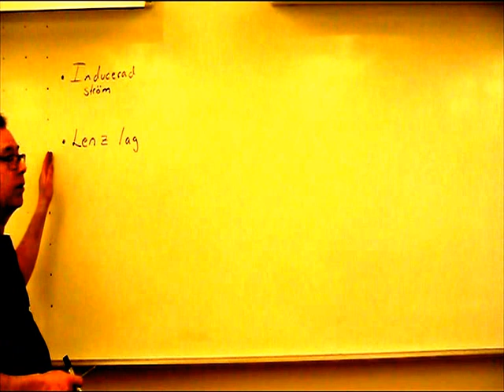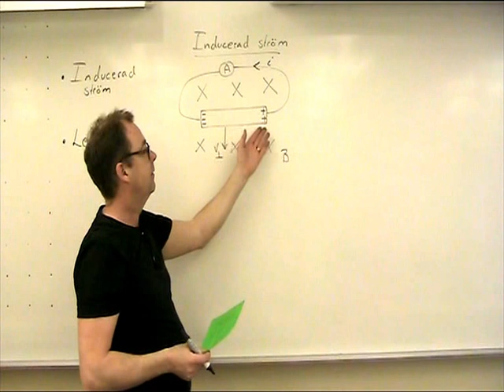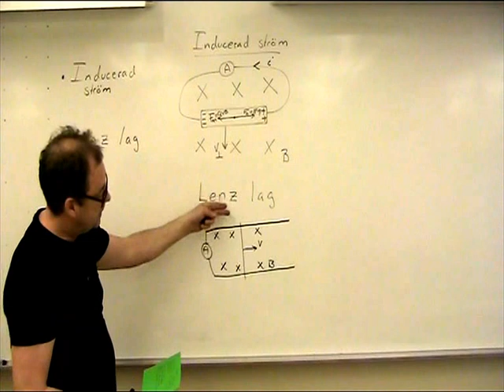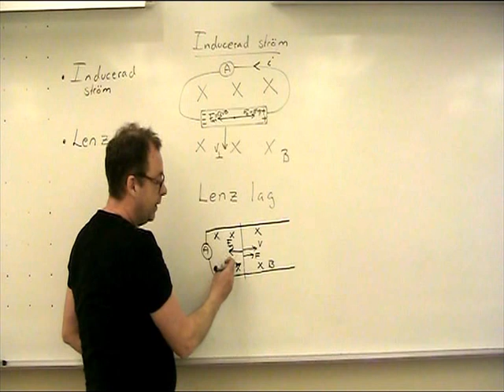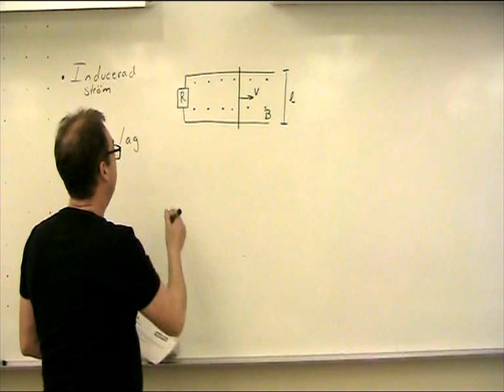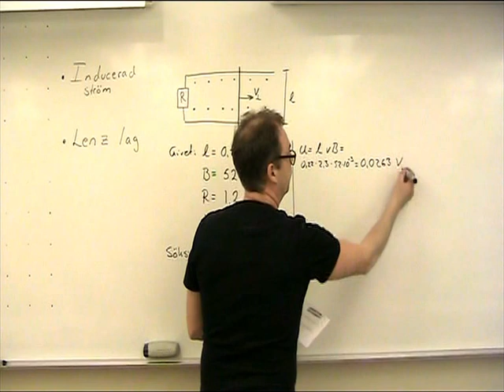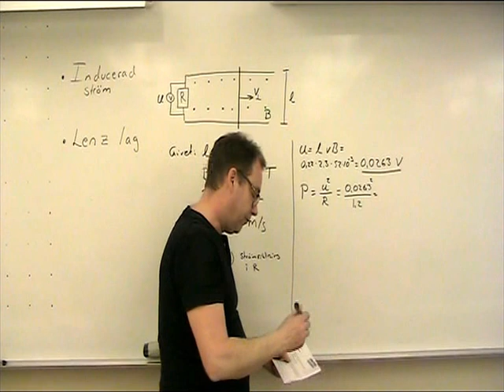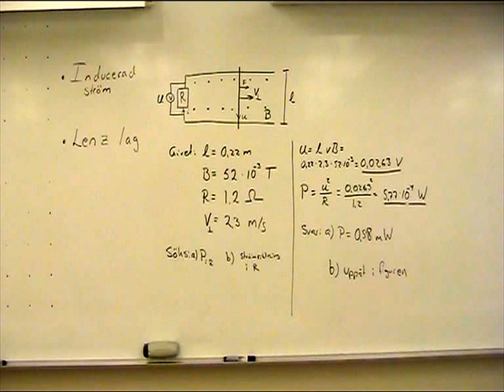Inducerad ström och Lenz lag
Kort genomgång av inducerad ström och Lenz lag